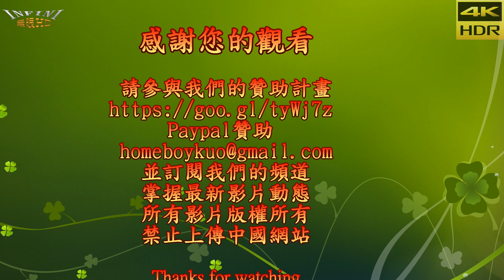【無限HD】2019 JKF x Pong 女神之夜 酒促辣妹熱舞(4K HDR)